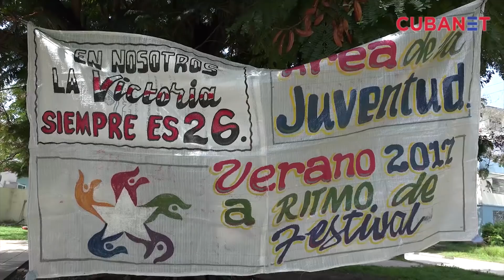Guantanameros opinan sobre opciones recreativas de verano - Guantánamo, Cuba